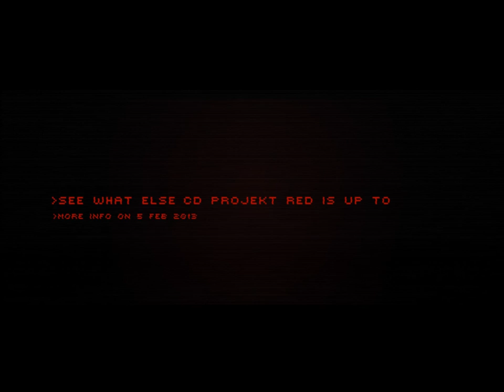Cyberpunk 2077 Teaser Trailer (Portishead Dub)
Ever since I first saw the teaser for Cyberpunk 2077 I felt like it needed...something. Then it hit me: it needed Portishead. Special thanks to my friend Sean for helping me find the proper track. Track is Wandering Stars by Portishead by the way.

And it goes without saying that I own none of this and I hope the fine people at CD Projekt, as well as the talented members of Portishead, nothing but the best in all their future endeavors.